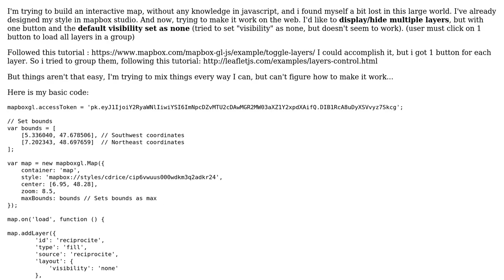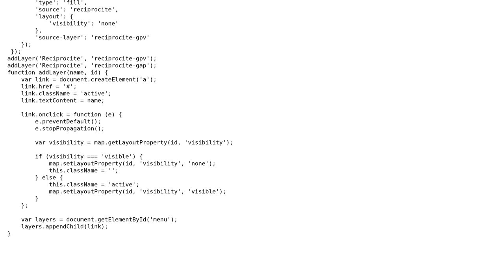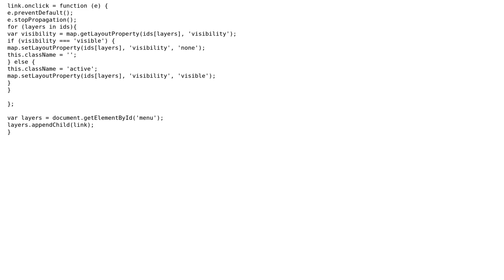GIS: Mapbox GLJS - group layers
With thanks & praise to God, and with thanks to the many people who have made this project possible! | Content (except music & images) licensed under CC BY-SA | Music | Images & others | With thanks to user JGH user Cdrice user CCantey and the Stack Exchange Network Trademarks are property of their respective owners. You are responsible for your own actions.